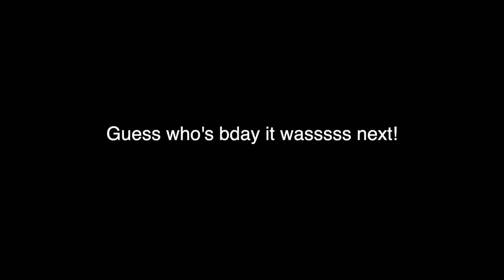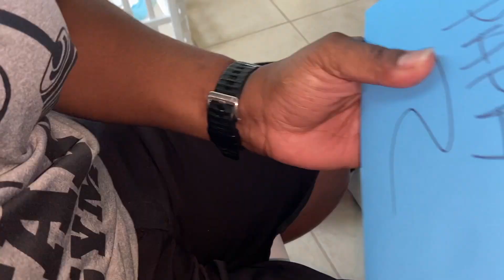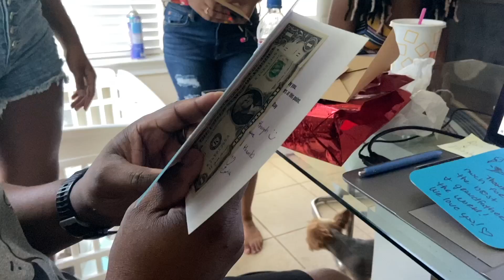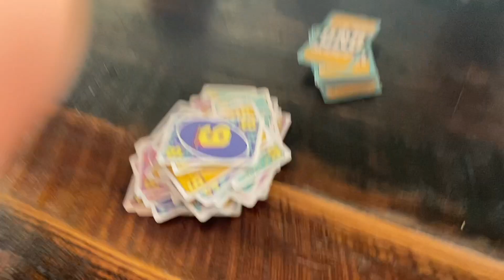Told Yall It Was HECTIC! *SIGH* | Family Vlog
S H O P   B E L T I Q U E ↯
Beltique Beauty is made to care for all skin types!
Body Butters, Lipgloss, Body Scrubs, etc.
We also fulfill Wholesale orders!
All products made by myself!
Restock date: EVERY Friday

(Join this channels membership for up and coming members only content)

BUSINESS SECTION  ↯

My Nail Tech: @glammed_out_nails
My Lash Tech:
My Kids Braider:
HAIR:

BELL OF THE DAY ↯
Comment your favorite part of the vlog below put DailyBell to be featured in the next vlog!

Kid’s IG: @OriginalBellSisters

FREE Youtube Info For My FB Ladies @ The Real Women Of Youtube

FAQs ↯
New Camera
Body Only
Old Camera 1